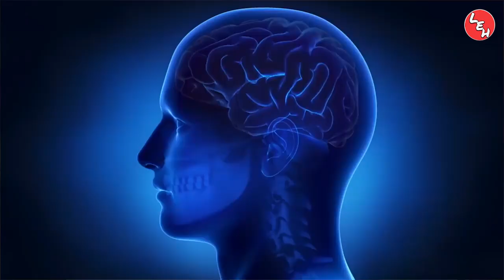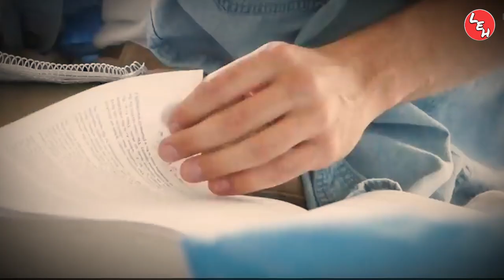Trick To Learn And Memorize Fast and Easily ll पढ़ा हुआ हमेशा ऐसे याद रखें ll how to learn fast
Follow this step and Memorize Fast and Easily, very helpful for students.

Topic Covered:-

padha huaa hamesa kaise yad rakhe
memory tips in hindi
how to remember everything
how to improve memory power in hindi
memory techniques for students
how to increase memory power
study tips
how to study smart
study kaise kare
yad kaise rakhe
trick to learn
yaad karne ka tarika
how to memorize fast and easily
padha hua yaad kaise rakhe
how to learn fast
how to memorize